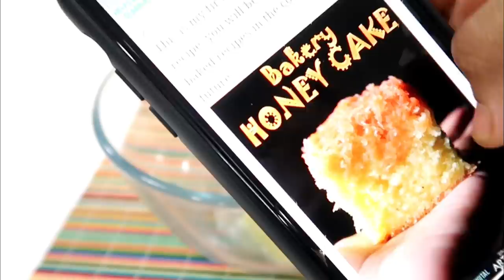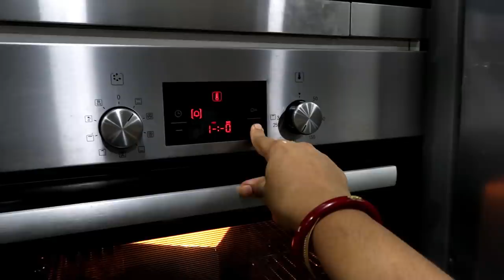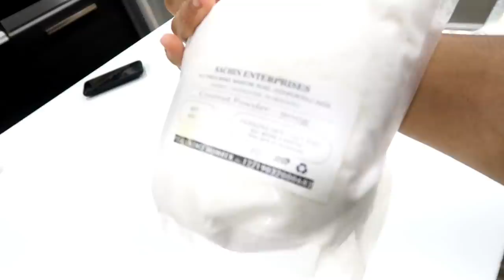New Born Baby Shopping Haul - Night Time Routine - Bakery Honey Cake Recipe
Dessicated coconut
Coconut flakes
Panko breadcrumbs
Flexible Hose
Morphy richards waffle maker
Rain Lily Seed
Stackable planter
Bird feeder
Coco peat
25 Flowering seeds